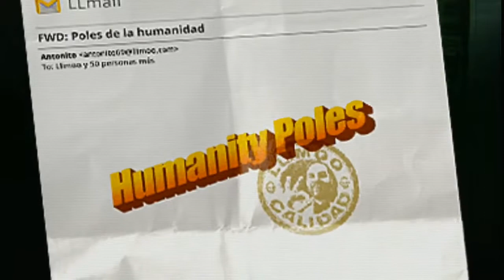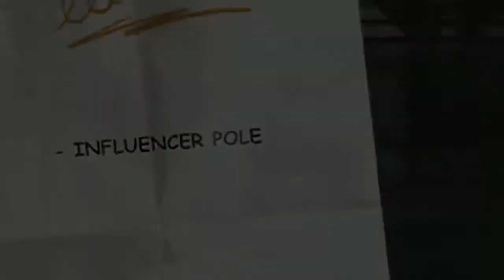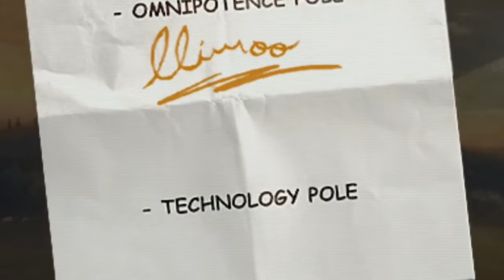Llimoo Pole Fighter Android iOS Gameplay ᴴᴰ